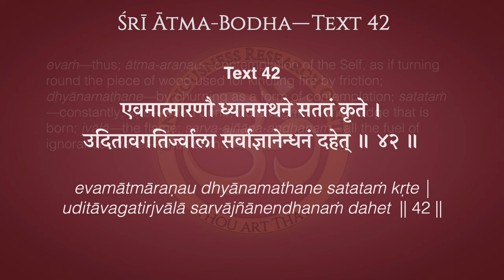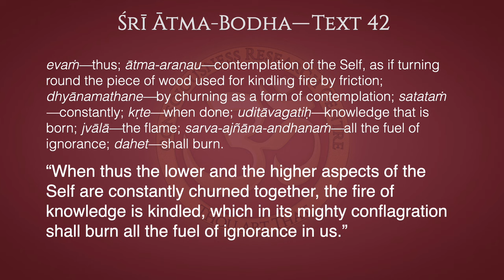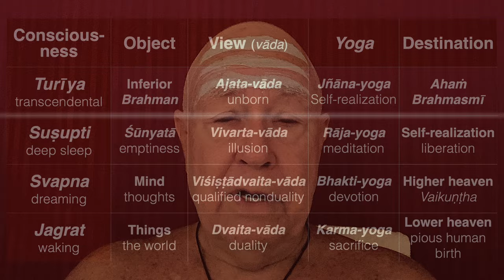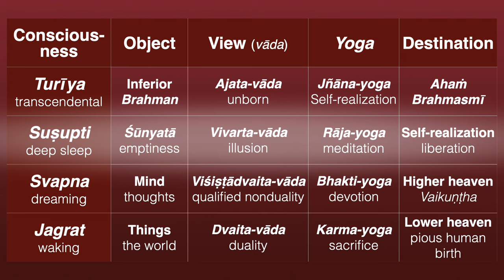Ātma-Bodha Text 42–The Fire of Knowledge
“When thus the lower and the higher aspects of the Self are constantly churned together, the fire of knowledge is kindled, which in its mighty conflagration shall burn all the fuel of ignorance in us.”